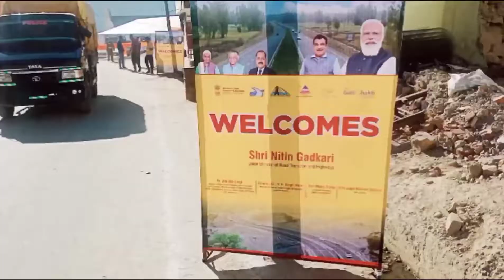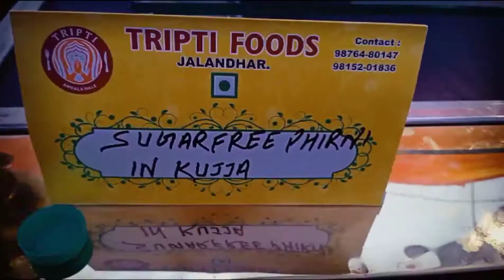Union Minister Nitin Gadkari At Doda 😍 || The Bhaderwahi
UnionMiniste NitinGadkari